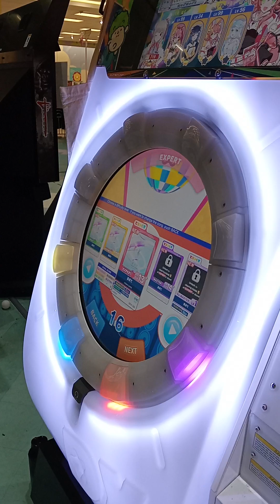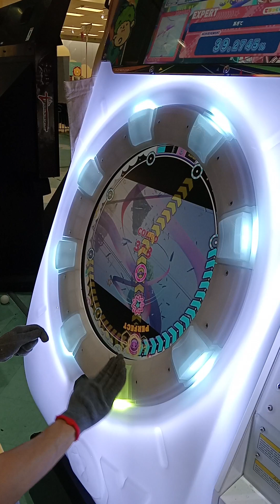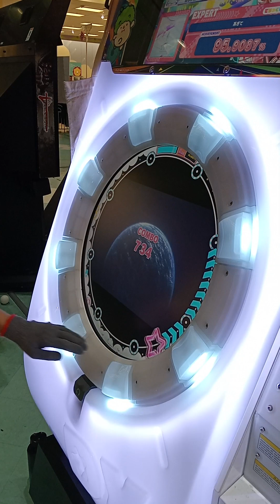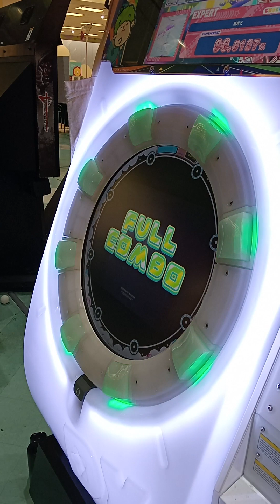Maimai - 系ぎて Expert Lv 13+ Full Combo (AAA)